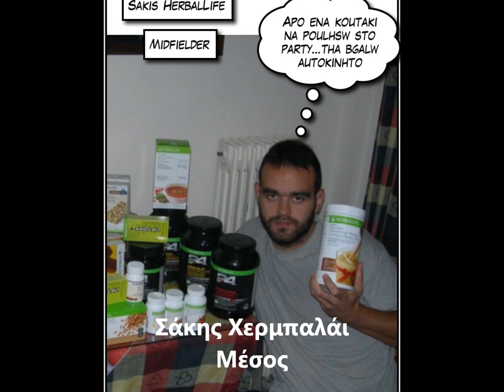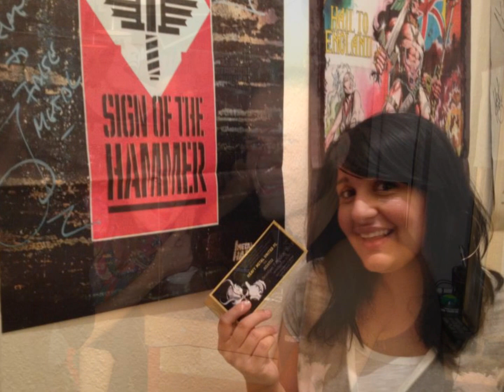Heavy Metal United F.C.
Video/αφιέρωμα της Heavy Metal United και των οπαδών της.